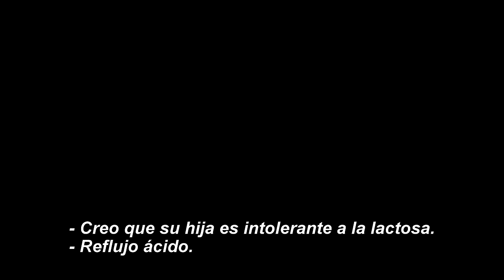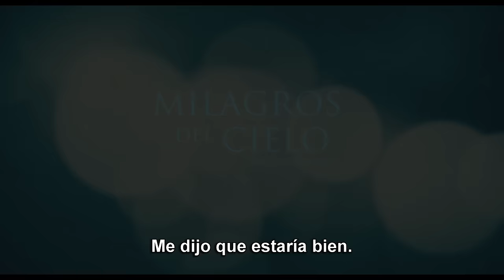Milagros del Cielo - Primer Tráiler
Milagros Del Cielo está basada en la asombrosa historia verdadera de la familia Beam. Cuando Christy (Jennifer Garner) descubre que su hija Anna (Kylie Rogers) de 10 años tiene una enfermedad rara e incurable, se convierte en una ferviente promotora de su curación mientras busca una solución.
Anna tiene un extraño accidente y después de su dramático rescate ocurre un milagro extraordinario que desconcierta a los médicos especialistas, restablece a la familia e inspira a su comunidad.